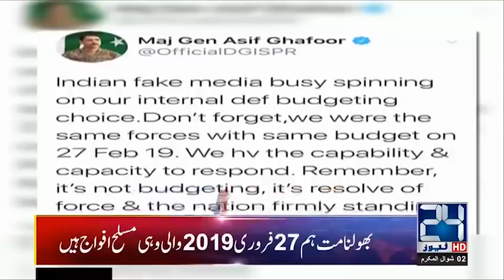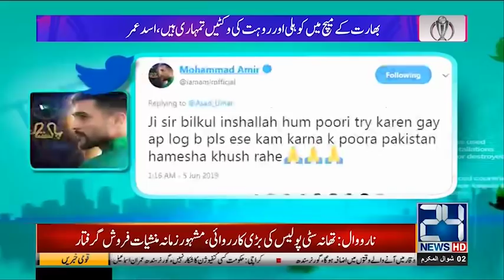News Headlines | 9:00am | 6 June 2019 | 24 News HD